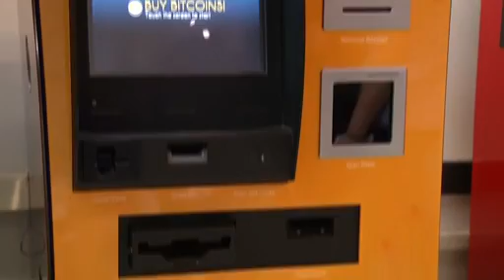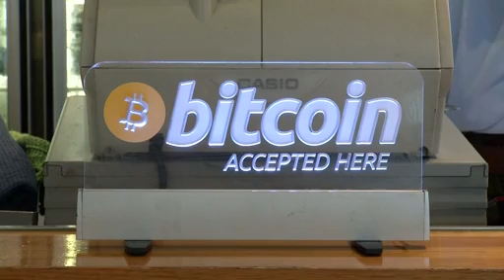Bitcoin loses shine in Australia